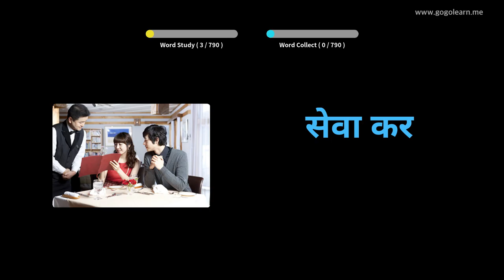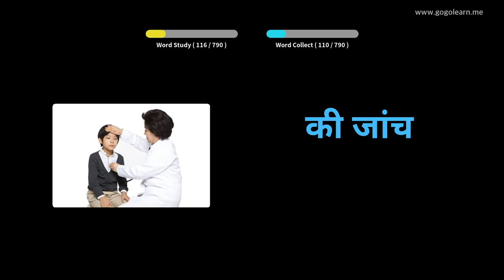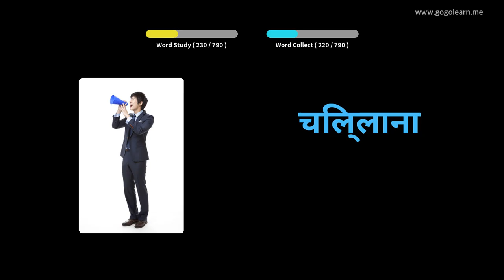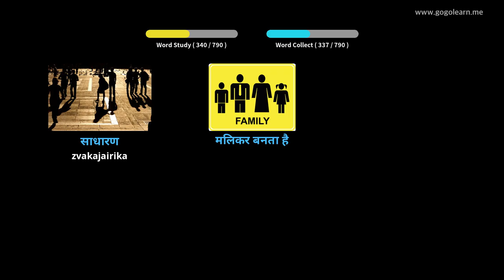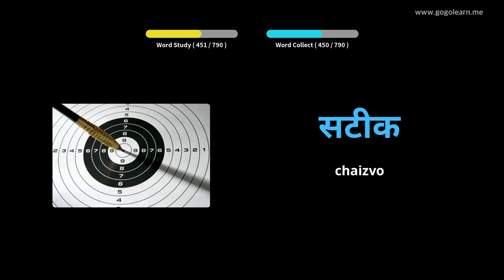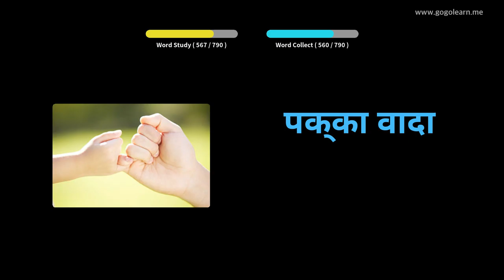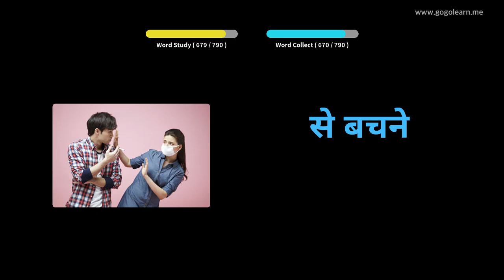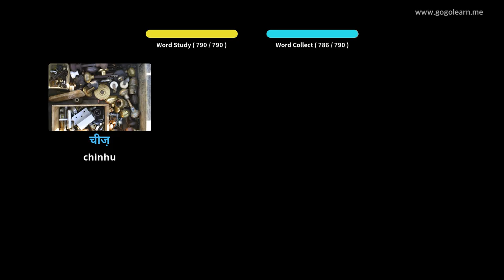Hindi Vocabulary Kuteerera Paunenge Wakarara | Golearn